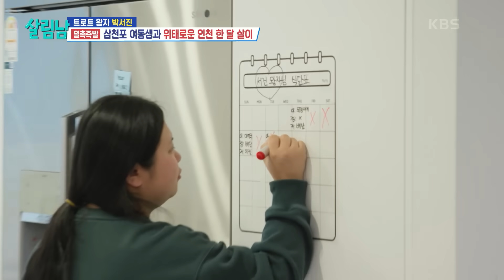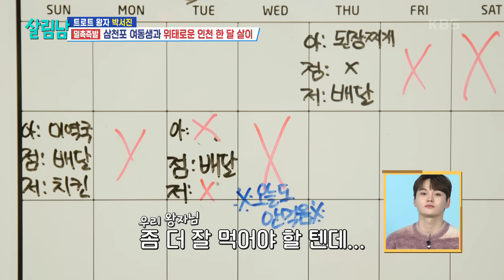＂심심하고.. ＂ 친구가 전해주는 친구들의 소식에 제대로 찾아온 인천살이 현타😥 [살림하는 남자들/House Husband 2] | KBS 240221 방송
＂심심하고.. ＂ 친구가 전해주는 친구들의 소식에 제대로 찾아온 인천살이 현타😥